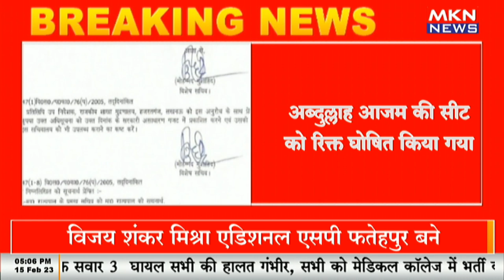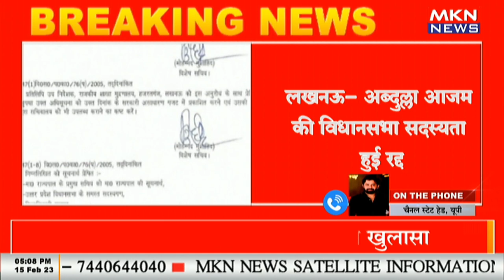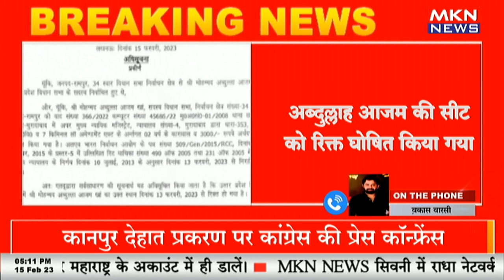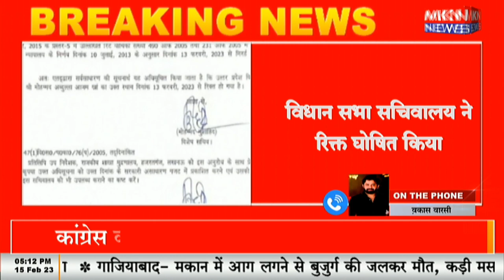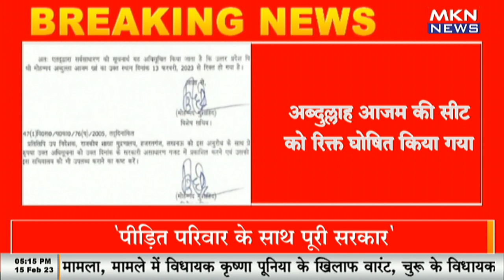BREAKING NEWS - लखनऊ -अब्दुल्ला आजम की विधानसभा सदस्यता हुई रद्द